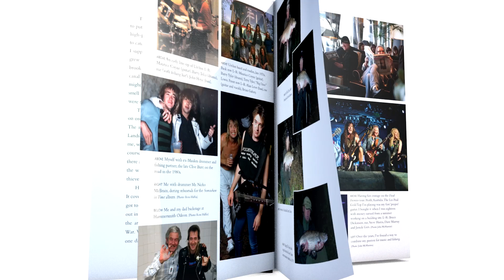Adrian looks back to somewhere in time when he caught his first carp!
The new book 'Monsters of River & Rock' is out now and can be ordered